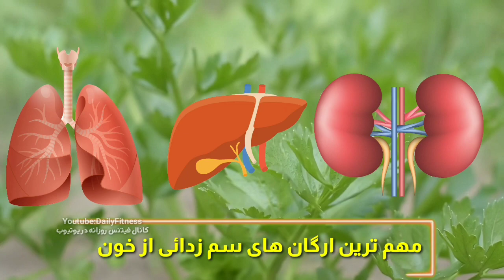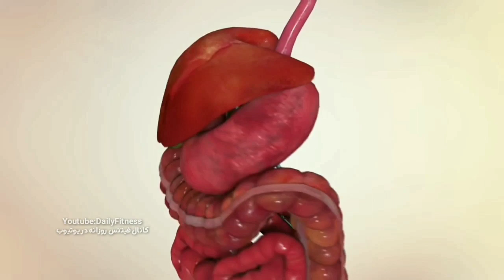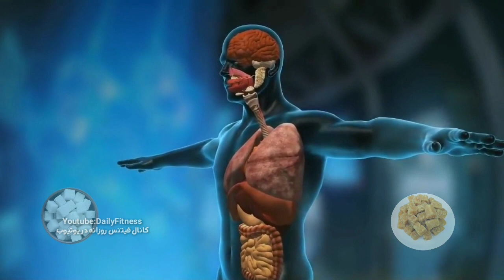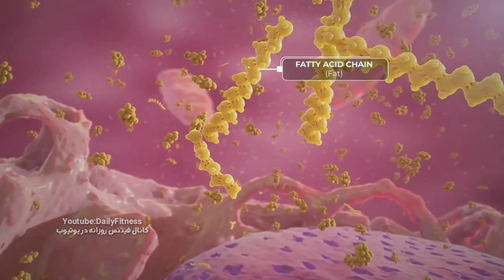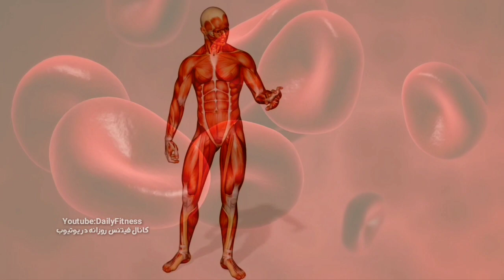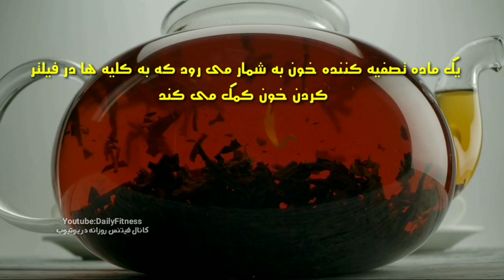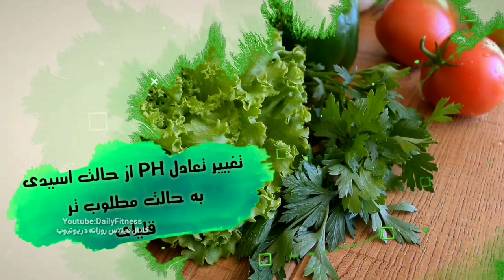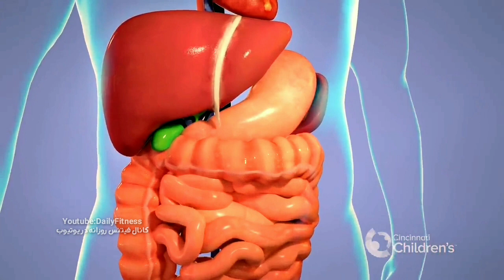چی بخوریم تا خون ما تصفیه شود ؟ ( سم زدائی خون به شکل طبیعی )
مطلب امروز رو اختصاص داديم به اینکه چی بخوریم تا خون ما تصفیه خون شود ؟